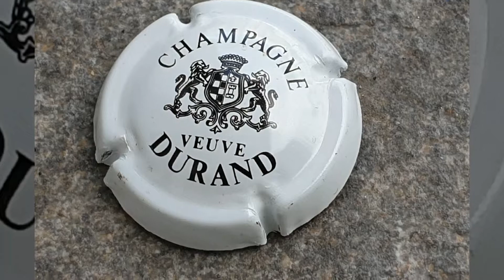Capsule de Champagne Durand Veuve Série 1 - Blanc et noir Champagne en grand